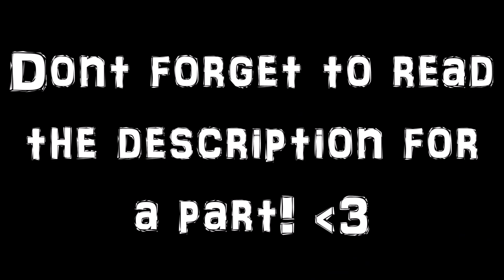Castle MEP {OPEN!}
Hey bears! So I decided to do my first ever good MEP [Song wise]. So if you would like to be apart of it please read the following down below!

In this MEP, you will want to go for a blue, black, and white theme.
Please film around some abandon barns so other people not doing the MEP will be in it.(Also because Halloween is coming!)
I will add the music on my own, but you a free to add while editing to make sure your lyrics are not late.
You can edit with any program but I will be checking your channel first.
Please make sure that you are putting the correct lyrics!!!
Password is 'Jack-O-Lantern'
Leave two seconds before and after your part (No black screen)

SSO Name:
Editor & Recorder:
Which Part?:
Password:

Intro [MINE]
Part 1:
Part 2:
Part 3:
Part 4:
Part 5:
Part 6:
Part 7:
Part 8:
Part 9:
Part 10:[MINE]
Part 11:
Part 12:
Part 13:
Part 14:
Outro [MINE]